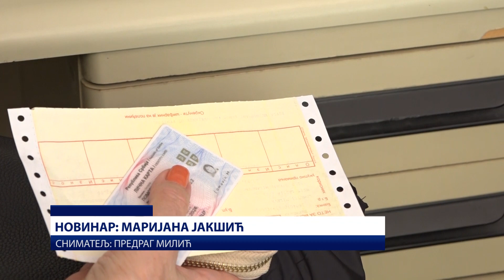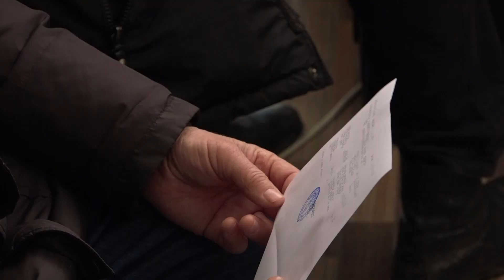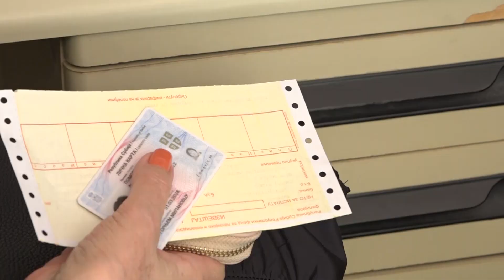PRILOG - PIO FOND RASPISAO JE POZIV ZA BESPLATAN BORAVAK U BANJAMA SRBIJI /13.02.2023./TV GM PLUS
Republički fond penzijko invalidskog osiguranja   raspisao je poziv za besplatan boravak penzionera u banjama Srbije. Pravo imaju svi čija penzija ne prelazi iznos prosečna penzije kao I oni koji to pravo nisu ostvarili u protekle tri godine.